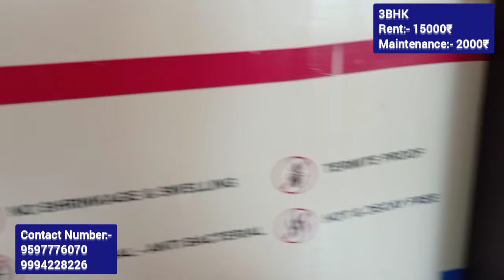Apartment rent in Kumbakonam 3BHK | அப்பார்ட்மெண்ட் வாடகைக்கு உள்ளது கும்பகோணம்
Apartment rent in Kumbakonam
Location:- Srinagar colony, Kumbakonam.
3BHK
2 Attached Bathroom
1 Common Bathroom
Hall
Kitchen
Dining Hall
Car Parking
CCTV Camera
Lift also available